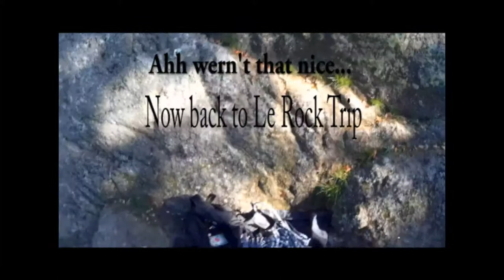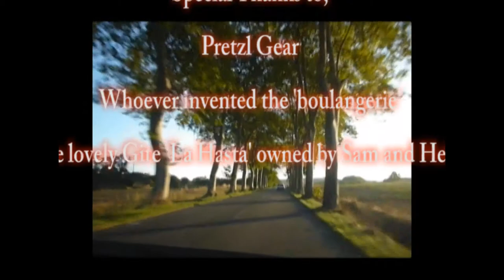Test Upload- Ariege Trip